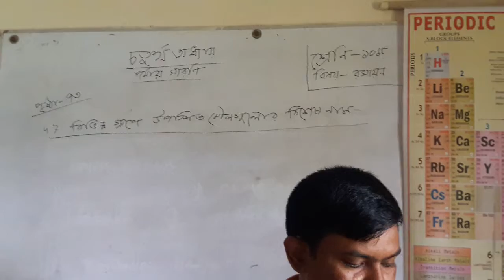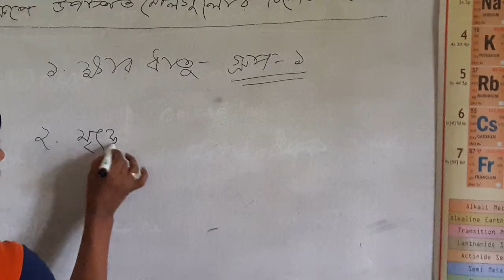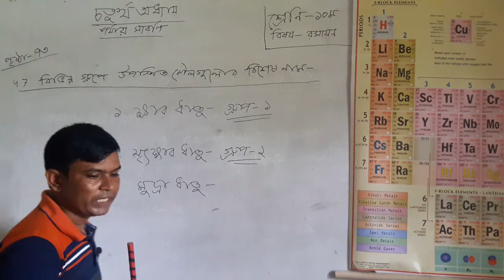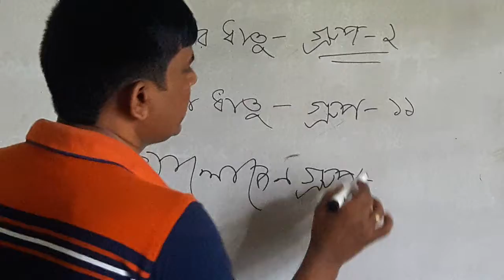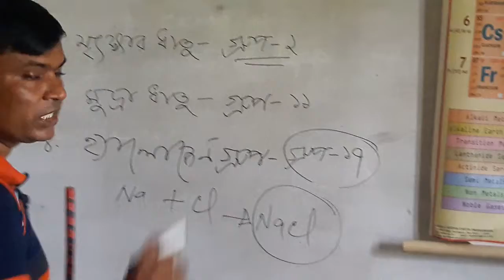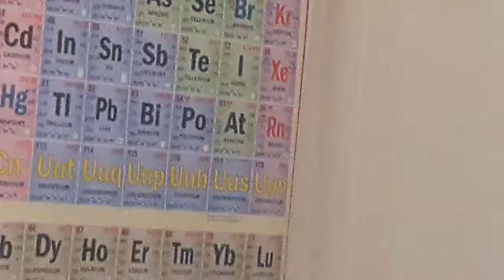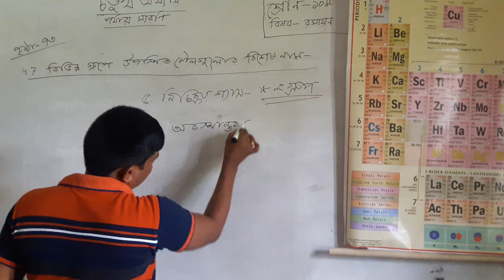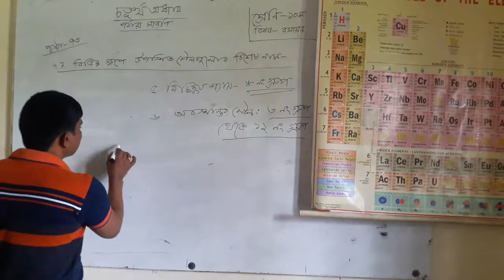Class-Ten- Subject- Physics from Md. Korban Ali-JPBBGHS